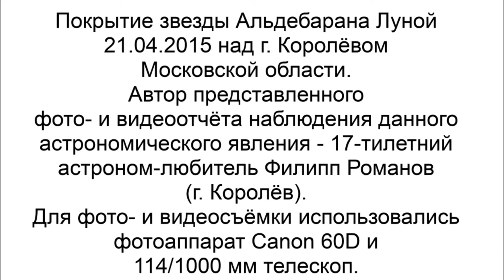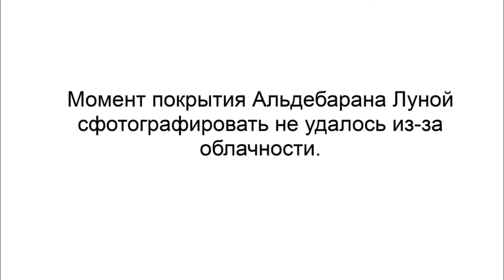Покрытие Альдебарана Луной 21.04.2015.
Покрытие Альдебарана Луной 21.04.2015 над г. Королёвом Московской области.